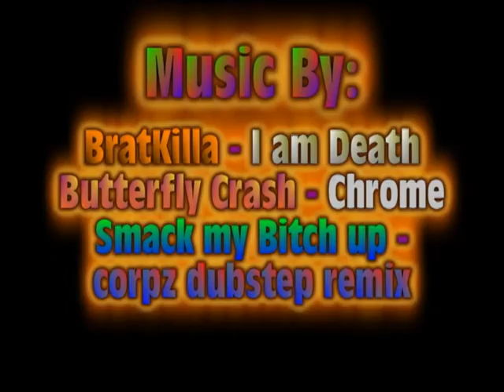Boot2thehead420 first strike map pack